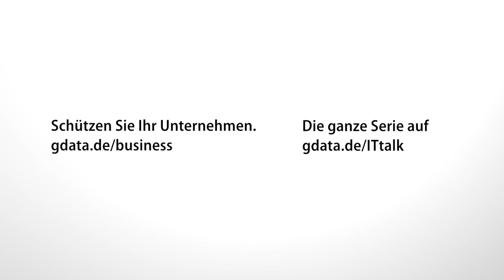IT-Sicherheit an der Uni – G DATA IT Talk mit Prof. Dr. Thorsten Holz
Wussten Sie, dass bereits 1949 über Schadsoftware nachgedacht wurde? Seitdem hat sich das Thema vom theoretischen Konzept zur realen Bedrohung für den Massenmarkt entwickelt. Wie sich Prof. Dr. Thorsten Holz am Lehrstuhl für Systemsicherheit an der Ruhr-Universität Bochum damit auseinander setzt, erfahren Sie in dieser Folge des G DATA IT Talks.

In den letzten 30 Jahren hat sich die Antiviren-Industrie stark verändert: Die ersten Computerviren waren eher als technische Demonstration dessen zu betrachten, was alles möglich ist. Antiviren-Produkte sollten diesen Missbrauch eindämmen. Zwischen 2000 und 2005 explodierte die Zahl an Computerschädlingen. Mittlerweile spüren Antiviren-Hersteller wie G DATA im Sekundentakt neue Schad-Dateien auf.